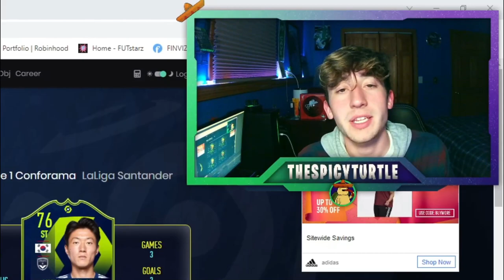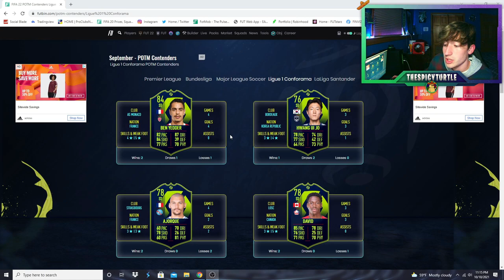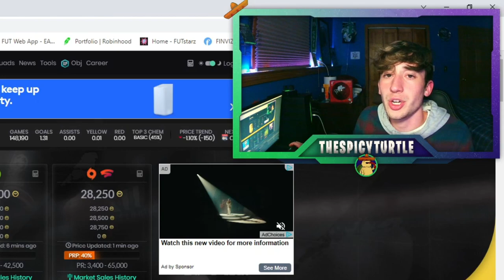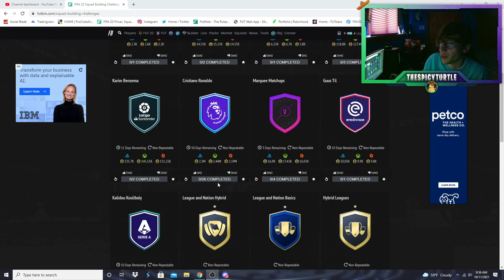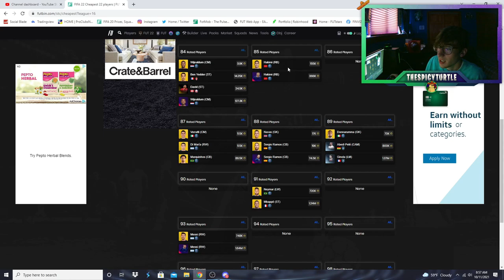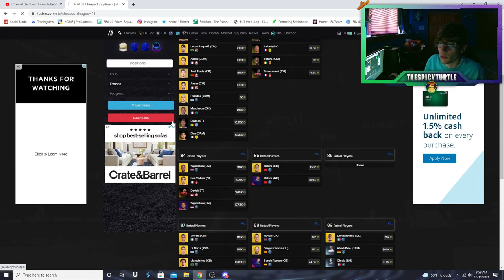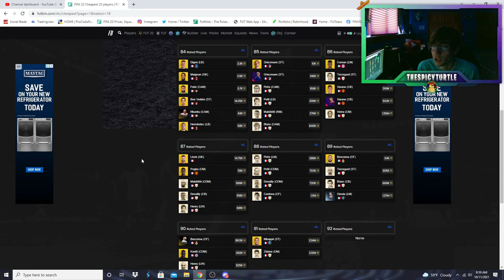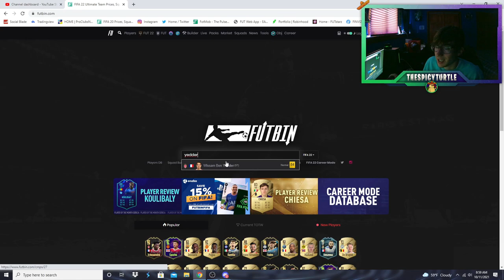POTM Ben Yedder SBC Investment Guide | FIFA 22 Ligue 1 Player Of The Month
Ben Yedder is at the top of the contenders for the September Ligue 1 Player of the month award! Meaning he is likely to win and we will get a POTM Ben Yedder SBC Investment Guide on FUT in FIFA 22!

Joining the channel membership allows you to directly support the channel as well as you get access to exclusive badges, emotes, and are able to directly communicate with me on any FUT questions you may have!
Or
You can use Code: 'Spice' in the Epic Games Store

Intro 0:00
Price Prediction 1:08
Investments 4:35